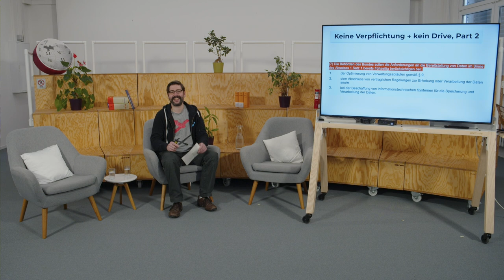Bundestransparenzgesetz & Recht auf Open Data – it’s a Match! | 23. Mai 2023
Die Bundesregierung hat sich im Koalitionsvertrag vorgenommen, einen Rechtsanspruch auf Open Data einzuführen. Das ungeheure Potenzial offener Daten kann nur realisiert werden, wenn Rechtsunsicherheit und auch mangelnde Bereitstellung in der Praxis beendet werden. Der Rechtsanspruch muss daher nun zeitnah ausgearbeitet und umfassend umgesetzt werden. Investitionen in die Bereitstellung und Kompetenzaufbau in der Verwaltung müssen ihn flankieren.

Wird der Rechtsanspruch im Rahmen des Bundestransparenzgesetzes geregelt? Welche grundlegenden Rechtsanpassungen sind nötig, um dem von der Bundesregierung gesetzten Anspruch, Vorreiter bei Open Data zu werden, zu realisieren? Und welche Herausforderungen sind dafür in dieser Legislatur noch zu nehmen?

Über diese Fragestellungen diskutierten am 23. Mai 2023:

Einführung: Stefan Kaufmann, Wikimedia Deutschland e. V.

Gäste:

Anna Kassautzki, MdB, stellvertretende Vorsitzende des Digitalausschusses, SPD
Winfried Veil, Referat DG I 4. Datenpolitik, Datenstrategie, Open Data, Bundesministerium des Innern und für Heimat
Moderation: Aline Blankertz, Wikimedia Deutschland e. V.